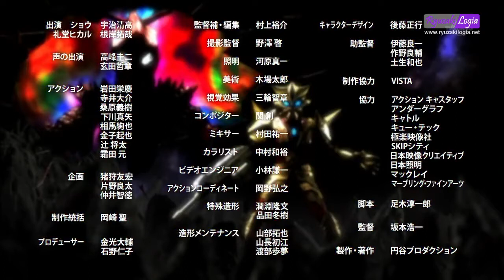Ultra Fight Victory Episode 5 Sub Indonesia